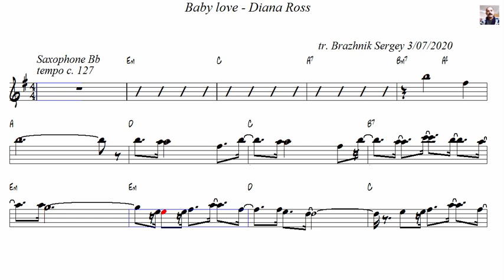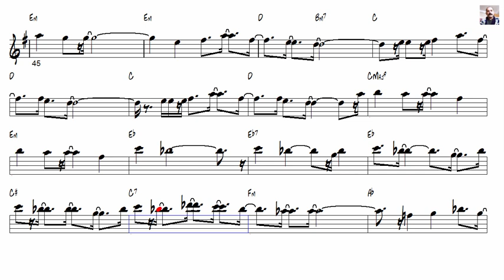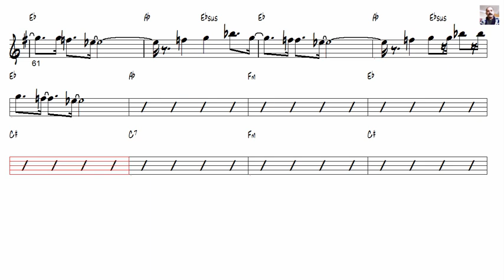Baby love Diana Ross Tenor Sax